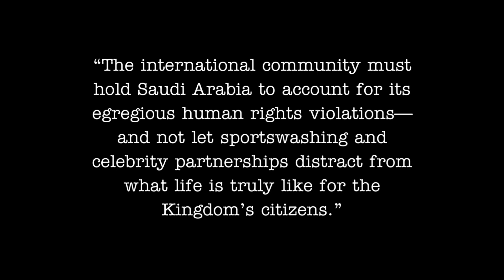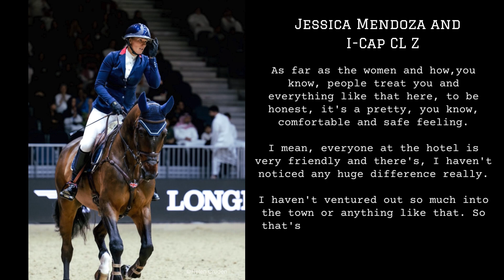World Cup Finals Review | Horse Bytes | Weekly Wonder